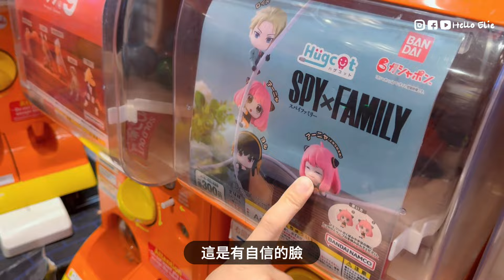【吃完好感動】泰國網路爆紅和牛料理！第一次的和牛Omakase｜ 來探店了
知道有些人不吃海鮮
這次味大家隆重介紹曼谷和牛界的天花板餐廳 HOMURA和牛OMAKASE
超級大驚艷, 你們有吃牛料理的嗎?
那你這間一定不能錯過耶!
主廚用了很多不同的料理方式來表現和牛料理的變化性
這次我們訂的是6800++
不要以為這種料理都很小份
吃完真的超飽
介紹給你們